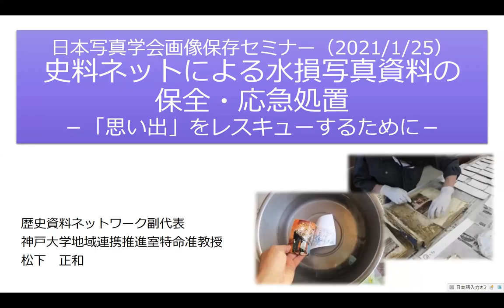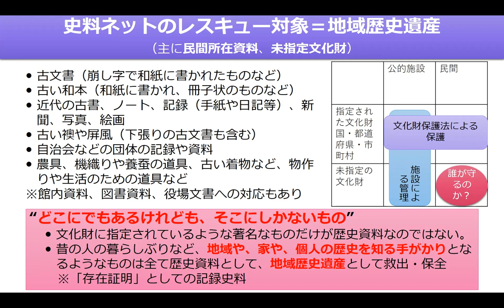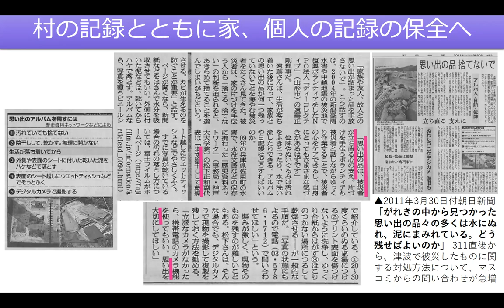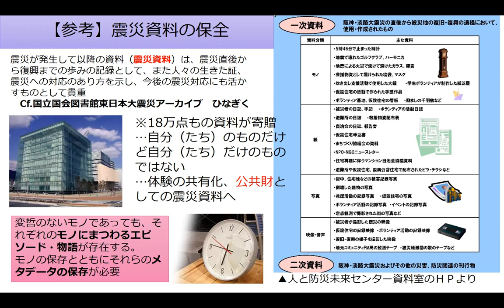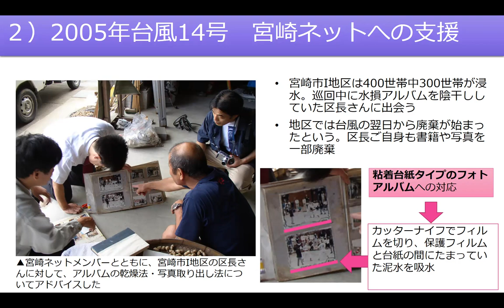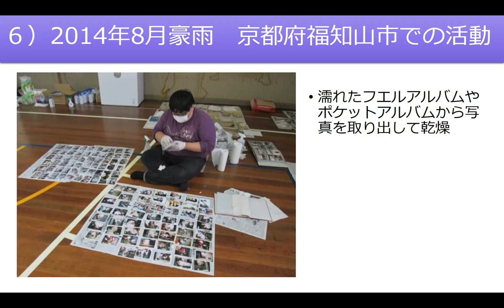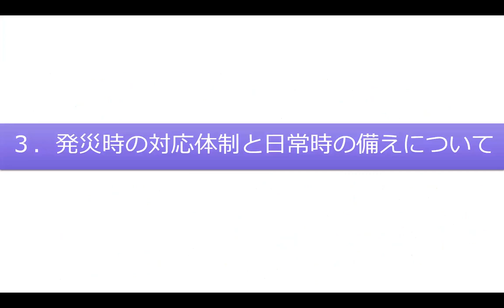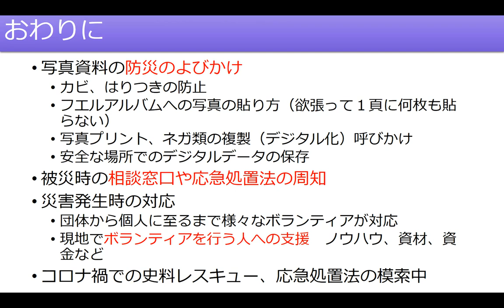史料ネットによる水損写真資料の保全・応急処置－「思い出」をレスキューするために－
日本写真学会画像保存セミナー（2021/1/25）での講演です。

Conservation and first aid for water-damaged photographic materials by "Shiryo-net" - To Rescue Memories -.

This lecture was given at the Image Conservation Seminar of the Photographic Society of Japan (2021/1/25).